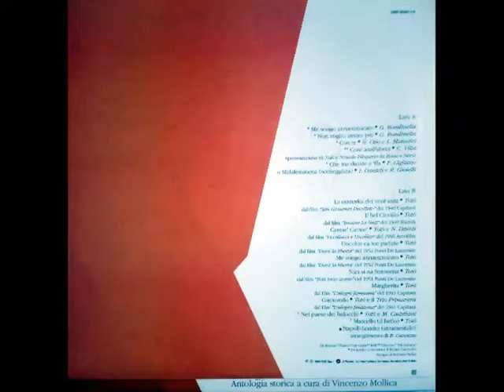Toto d1 09 Totò e Ninetto Davoli Carmè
Le canzoni di Totò - 1989